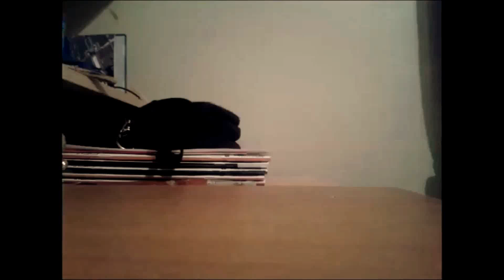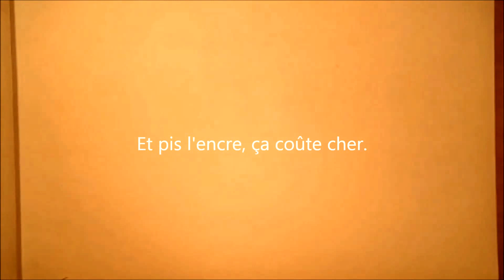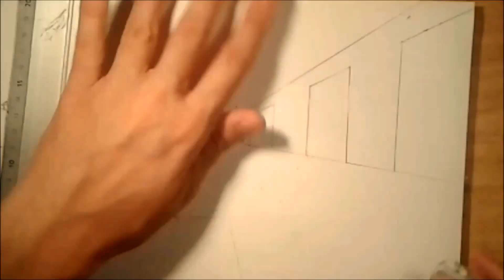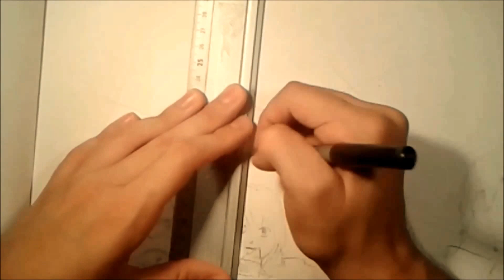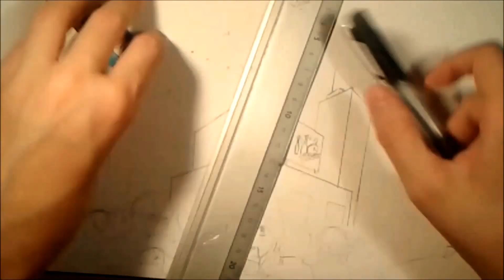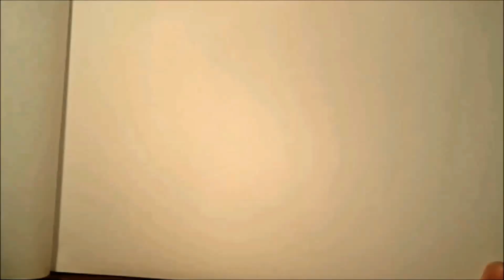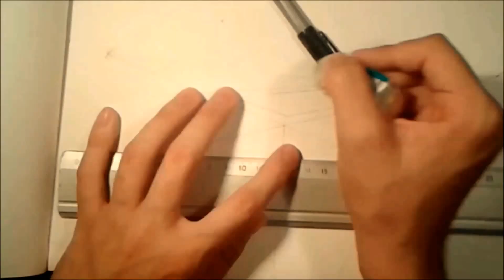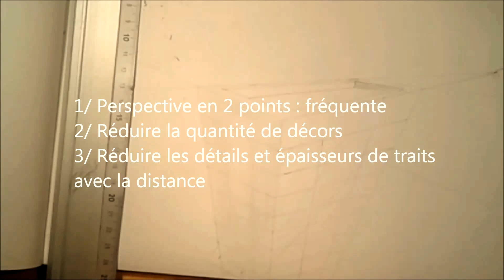Tutoriel Dessin de Manga 9 - Les décors, règles essentielles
Salut à tous ! Comme vous me l'avez demandé, j'ai fait un tuto sur les décors. Pas comment dessiner tel ou tel panorama (ça c'est votre imagination qui s'en charge) mais les choses essentielles à appliquer pour avoir un bon rendu, comme la perspective et l'atténuation des détails.
Je suis heureux de vous annoncer que je peux maintenant filmer en 720p, cependant l'éclairage est encore à retravailler. J'espère que cela ne vous dérangera pas et que ce tuto vous aidera quand même ! :)
C'est un nouveau format de vidéos (15min environ), dites-moi si ça vous plait !